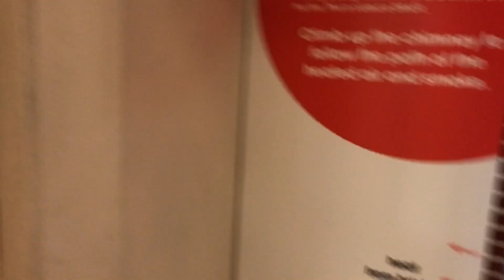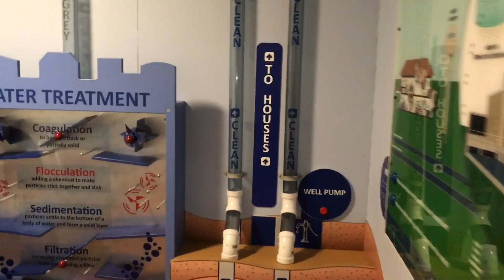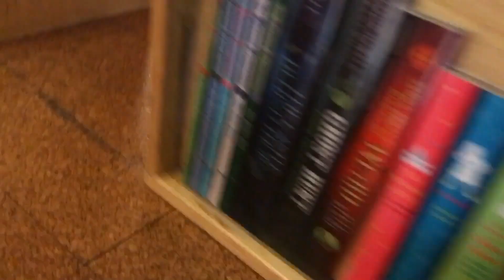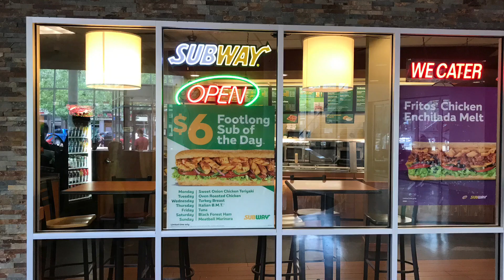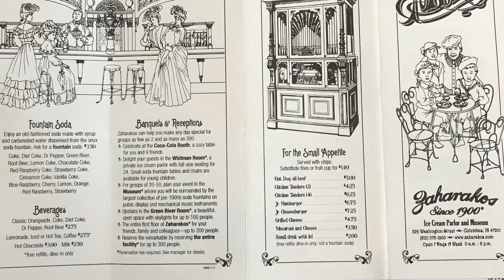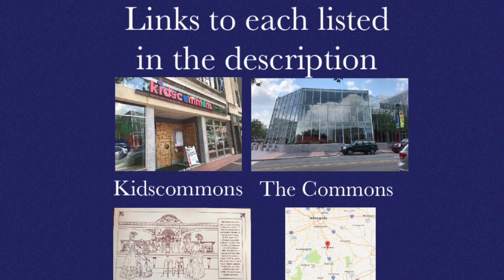Playing in Columbus, Indiana; Kidscommons, The Commons and Zaharakos Ice Cream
Watch us explore the fun destinations in Columbus Indiana. At Kidscommons there's a giant toilet to climb thru, tunnels, bubbles, sports fun, dance off contest, arts and cratfs, and a whole lot more. The Commons across the street is a FREE giant inside climbable playground. We finished our day with ice cream at Zaharakos which opened in 1900 and features antique music players.